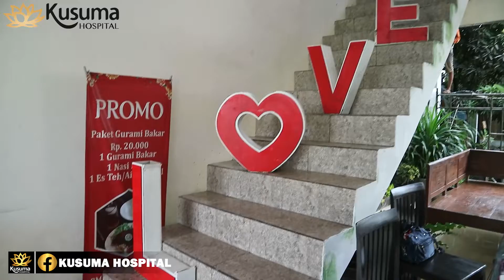BINCANG SEHAT BERSAMA KETUA IBI PAMEKASAN!!! KUSUMA HOSPITAL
Bincang Sehat Ketua IBI Pamekasan Bersama Dokter Spesialis Jantung & Pembuluh Darah (dr.Oryza Sativa., Sp.JP-FIHA) dan Dokter Spesialis Kandungan (dr. Tatik Sujiati, Sp.OG., MM)

Kemilau Yang Terjangkau, Tanpa Menyebrang Pulau
Kusuma Hospital, Your Health Solution
Follow👉 @kusuma_hospital ⁣⁣⁣⁣
Follow👉 @kusuma_hospital
Follow👉 @kusuma_hospital ⁣⁣⁣⁣